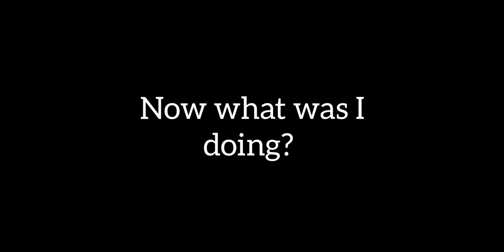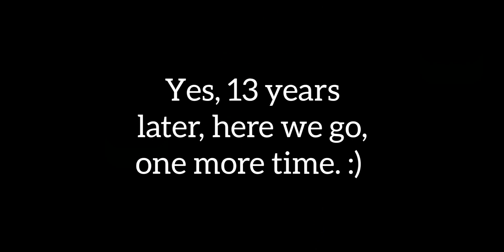My Handmade Halloween Costume Showcase (2021)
Bully By Jason Shaw
Batty Rap By Robin Williams